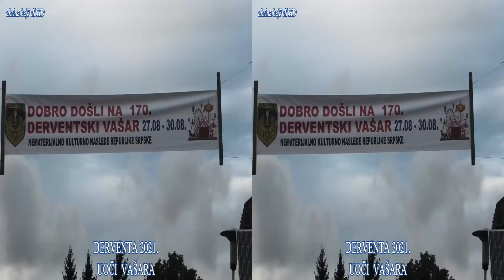DEREVENTA 2021. - UOČI VAŠARA 3D